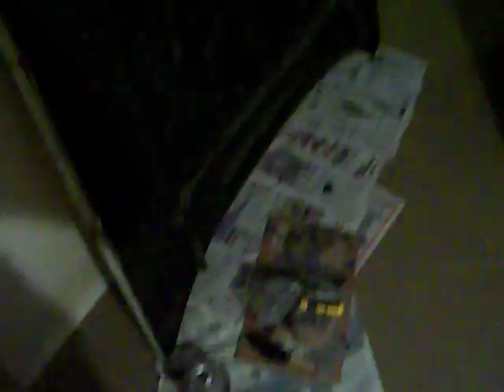001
More bodywork progress and por 15 underneath front hood.